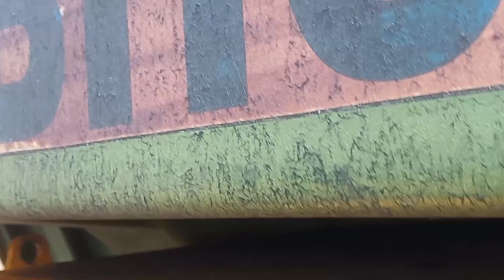OPENCAST(OC),BHPL VISIT || INDUSTRIAL VISIT